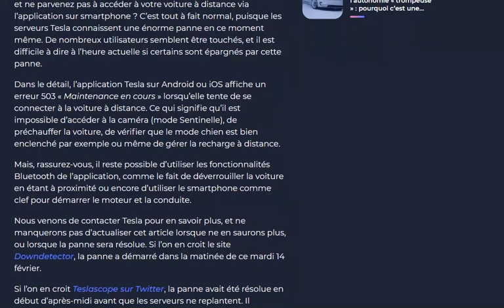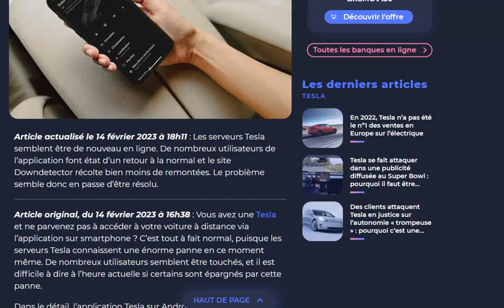Panne massive des serveurs Tesla en ce 14 février 2023